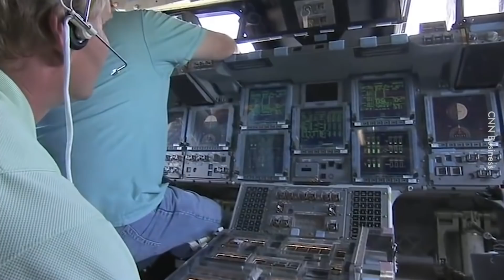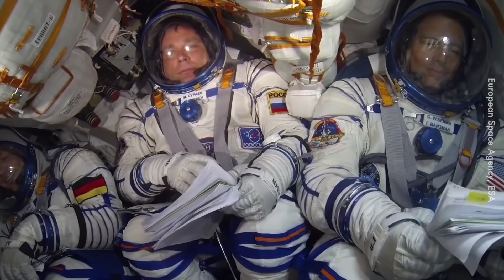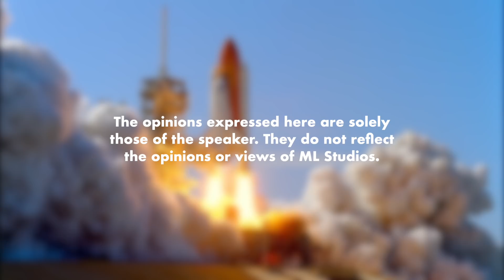Crew Dragon ke ISS Raya Keempat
Cool gila suit dia.